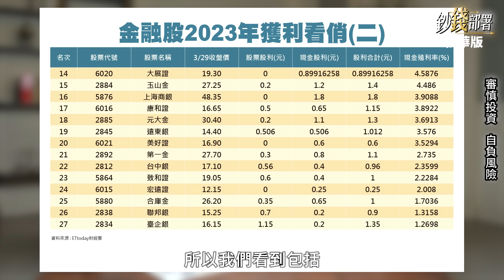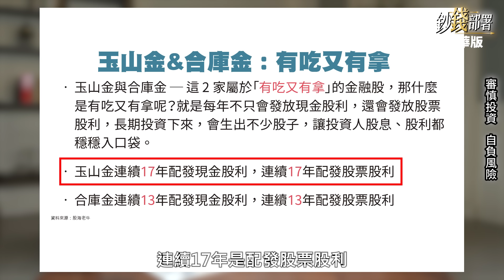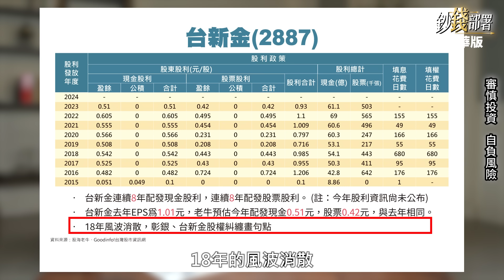【精華】金融股利報復性來襲 股海老牛加碼不選玉山金 竟改選它《鈔錢部署》盧燕俐 ft.股海老牛 20240408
去年金融股配不好，今年紛紛喊話愛股東，股海老牛會怎麼配置？除了抱緊，還要挑對做加碼。

⏰每週二、四 晚上九點線上首播